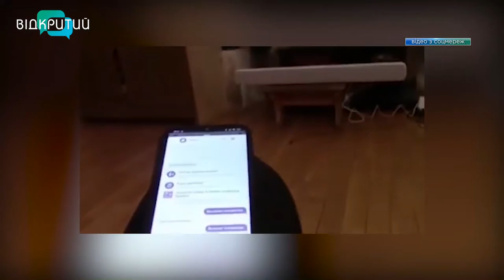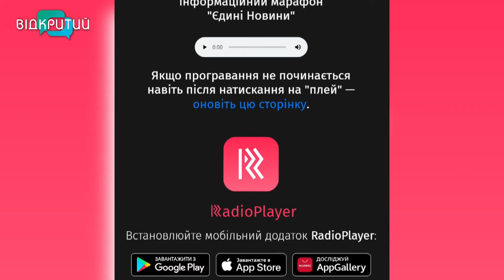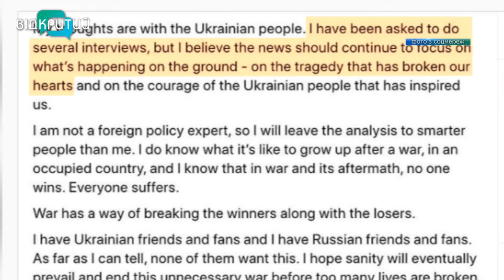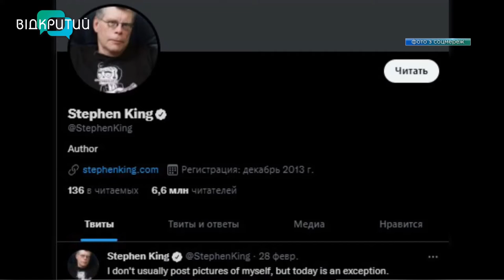Новини OPEN NEWS від 3 березня 2022 року 13:15